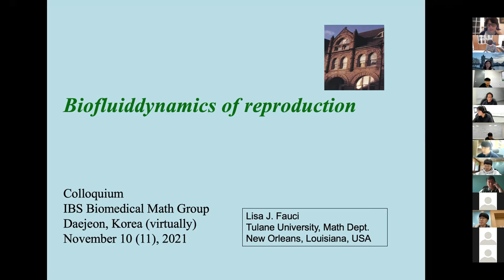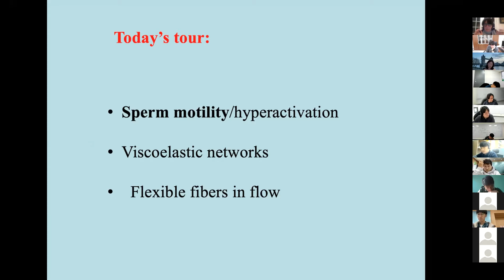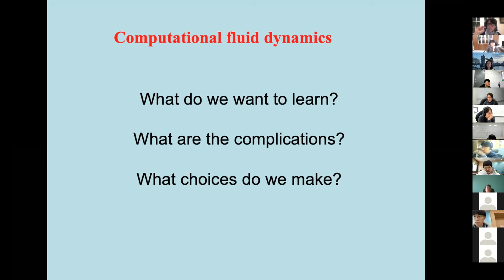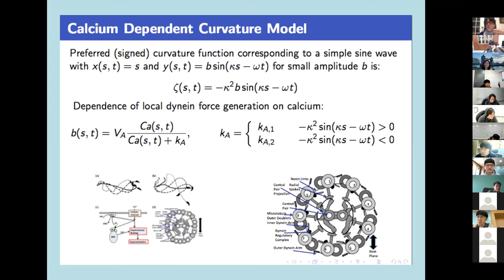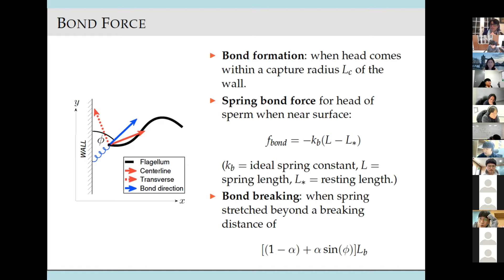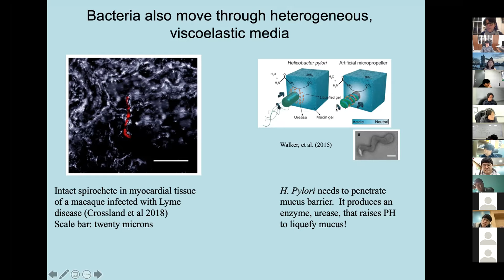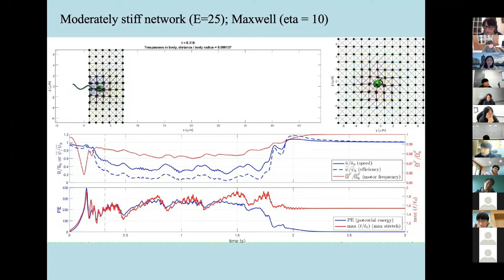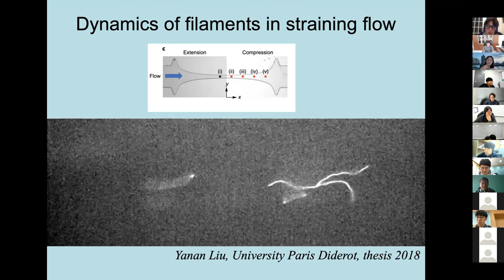Lisa Fauci, Biofluiddynamics of reproduction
Abstract: From fertilization to birth, successful mammalian reproduction relies on interactions of elastic structures with a fluid environment. Sperm flagella must move through cervical mucus to the uterus and into the oviduct, where fertilization occurs. In fact, some sperm may adhere to oviductal epithelia, and must change their pattern of oscillation to escape. In addition, coordinated beating of oviductal cilia also drive the flow. Sperm-egg penetration, transport of the fertilized ovum from the oviduct to its implantation in the uterus and, indeed, birth itself are rich examples of elasto-hydrodynamic coupling. We will discuss successes and challenges in the mathematical and computational modeling of the biofluids of reproduction.